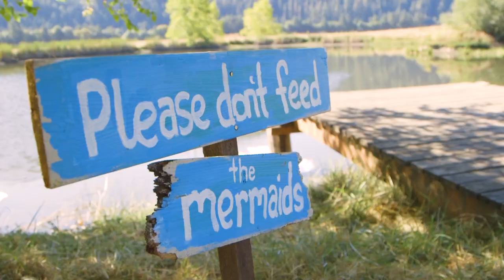LOVEFEST OREGON - JOE & LINDSAY'S WEDDING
A teaser of the 3 day wedding festival held at Big K Ranch in Elkton, OR in 2017.

Film/Edit: Vincent Carlston

Song: Records (feat. Hier)

Artist: Y.V.E. 48